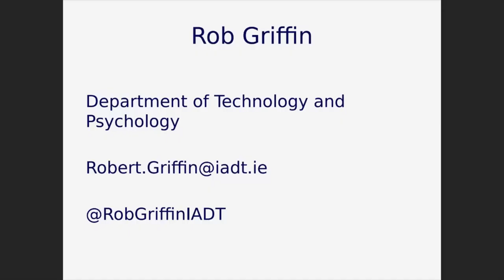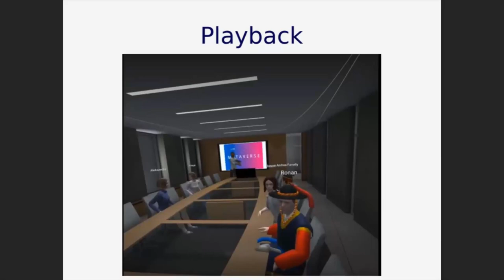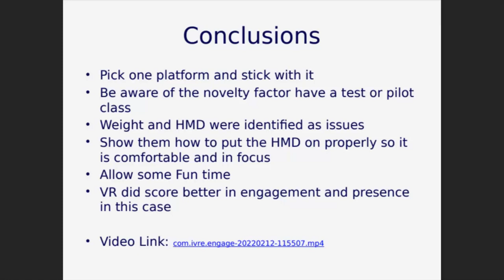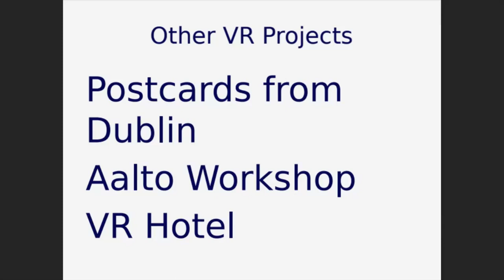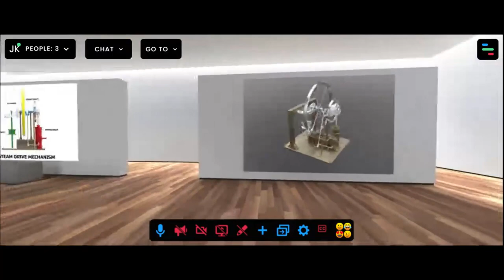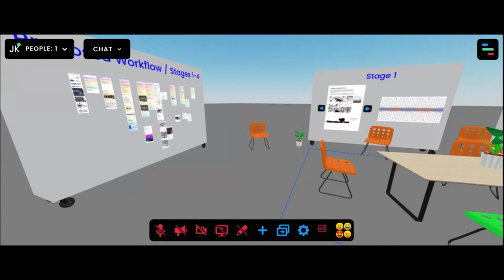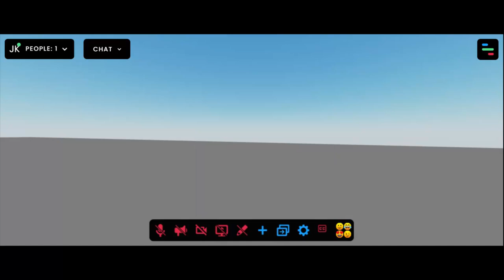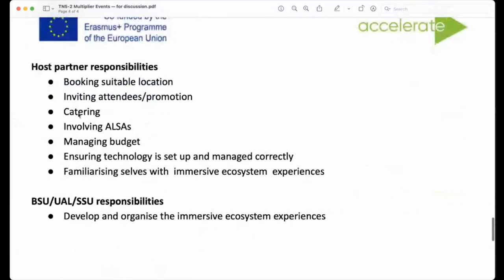VR Lesson Case Study and Use Cases by Robert Griffin and Multiplier event discussion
Robert Griffin shares important VR lesson Case Study and Use Cases as part of ‘Immersive Pedagogies’ event for Accelerate, November 2022. The event focused on how to develop effective immersive learning, and leveraged IADT's distinctive pedagogical strengths and experience. It was led by faculty drawn from IADT who have particular specialisms in teaching using immersive technologies.

The following questions were considered:

What is 'immersive teaching'
How does immersive teaching differ from other forms of teaching (whether in person or 'traditional' online)
How might immersive teaching be incorporated into a blended or wholly online course?
How can immersive teaching foster inclusivity?
What are the accessibility challenges?
Biography

Robert Griffin lectures in the Department of Technology and Psychology in IADT, specialising in user experience design, online learning, and immersive technologies.